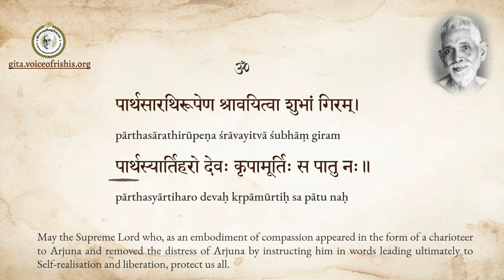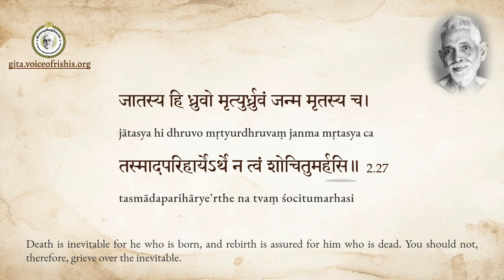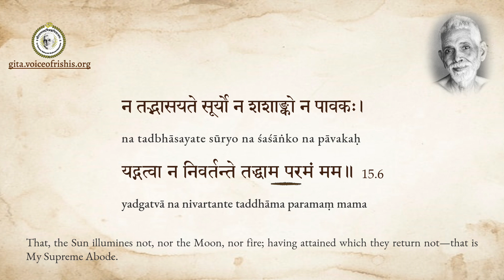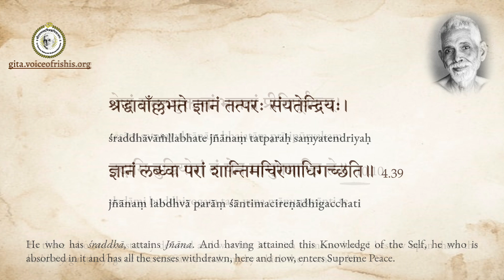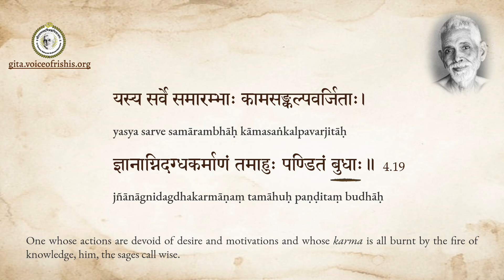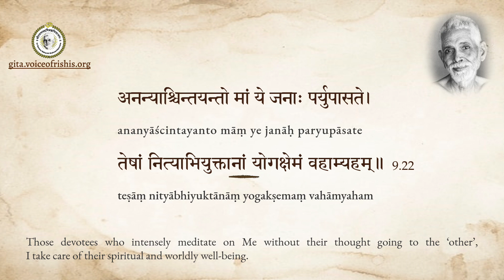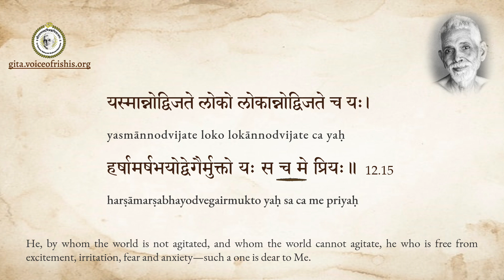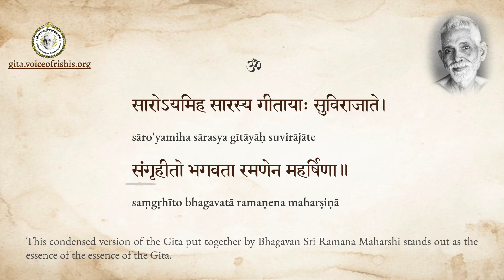Sri Gita Saram — Verses from the Bhagavad Gita selected by Bhagavan Sri Ramana Maharshi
Chanting by: Kum. Aditi
Recorded by: Sri. Kuldeep Pai
Presented by: Voice of Rishis